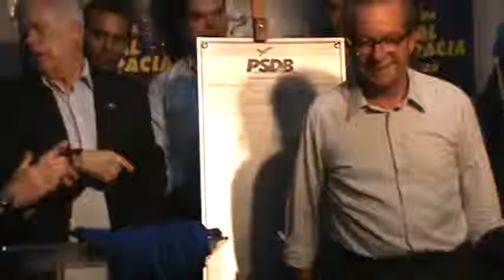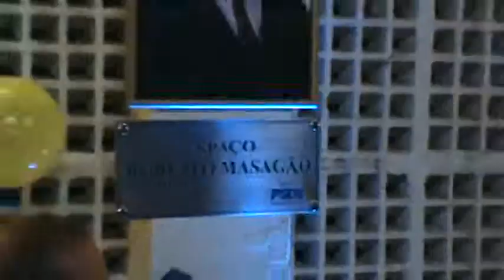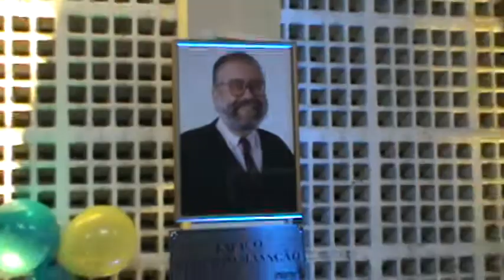Inauguração oficial da nova sede do diretório municipal do PSDB